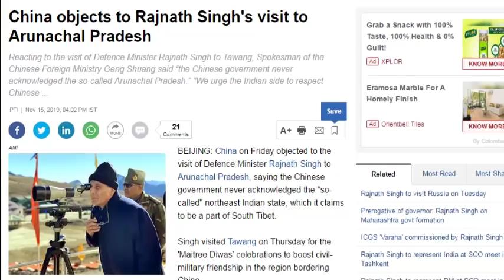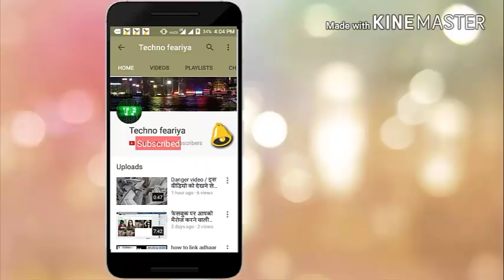चीन ने भारत के 50 - 60 km के छेत्र पर किया कब्ज़ा चीन असली चेहरा आया सामने